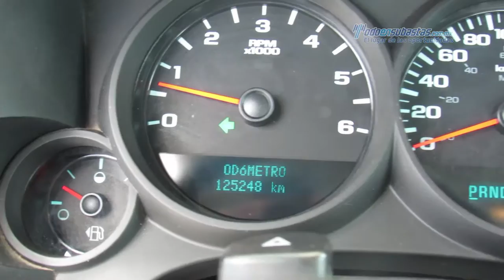Chevrolet - Silverado 2500 2011 - BZ349357